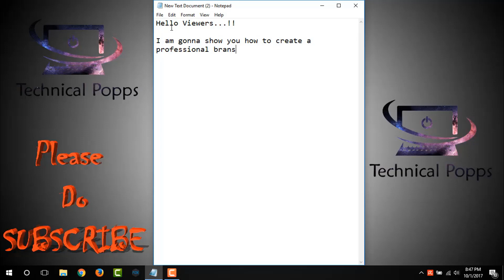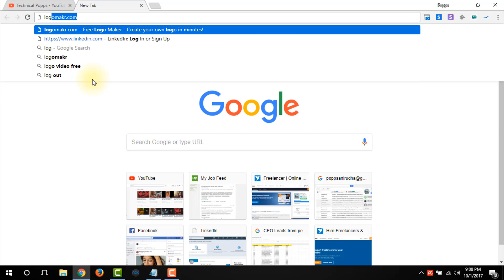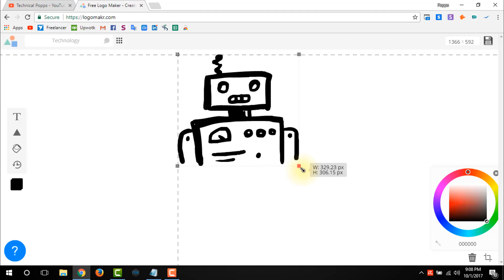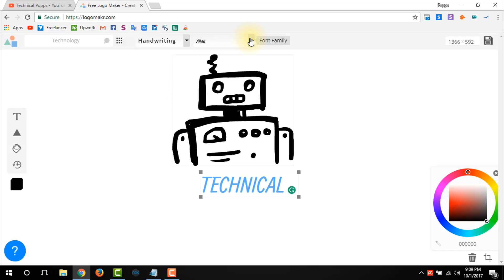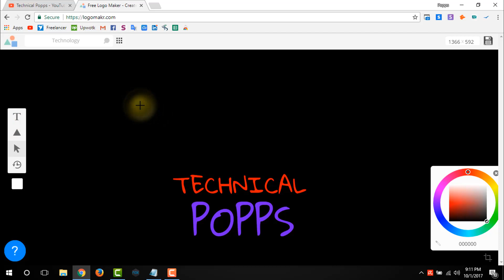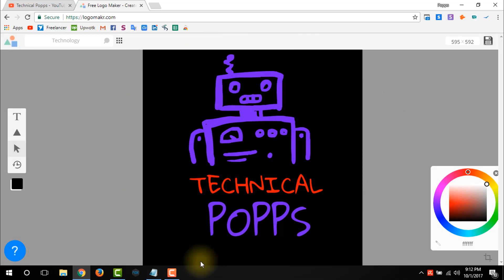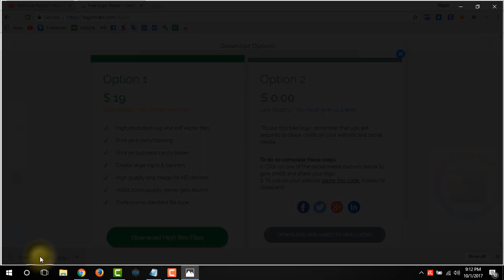সফটওয়্যার ছারাই লোগো | how to create professional logo without any software | Technical Popps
today I am gonna show you how to create a logo without using any software.

Thanks.